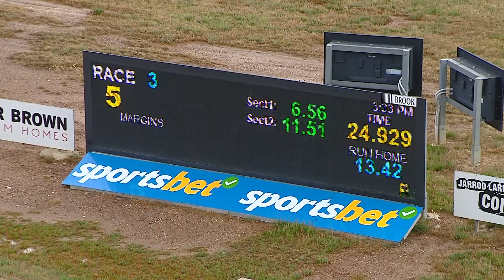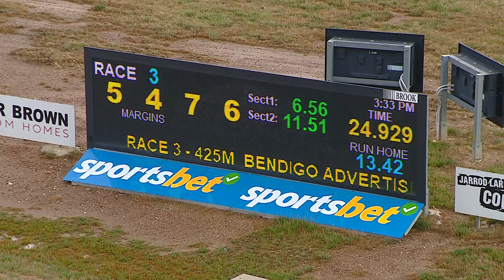BEN WED 29 NOV 23 R3